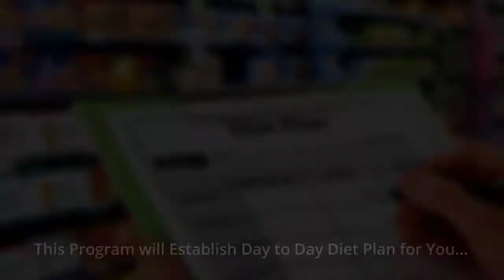Organic Total Body Reboot by Thomas DeLauer - An effective solution for your health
Organic Total Body Reboot.

The organic body reboot created by Thomas DeLauer is a program will help you cleanse your body, reduce inflammation, enhance nutrient absorption and leave you feeling better
With this program you will …
1. Lose weight and feel better the healthy way.
2. Say goodbye to cravings because you’ll actually be eating real food!.
The program include…
1. Day to day diet plan
2. Organic optimization vitamin and supplement guide
3. And five reboot video series will give you information for each of the sections of the program.